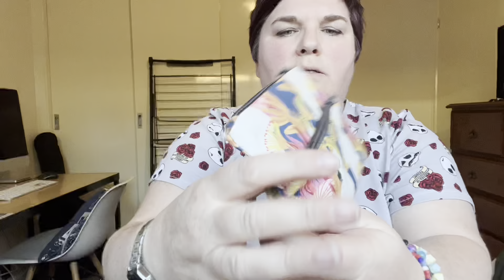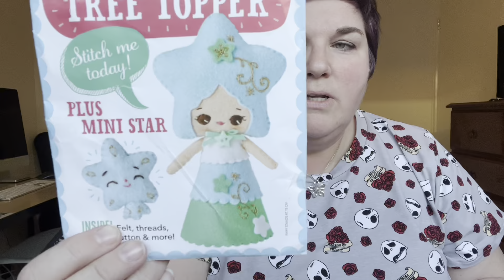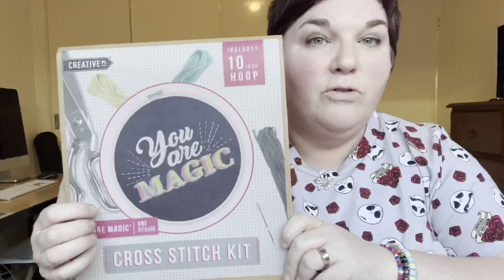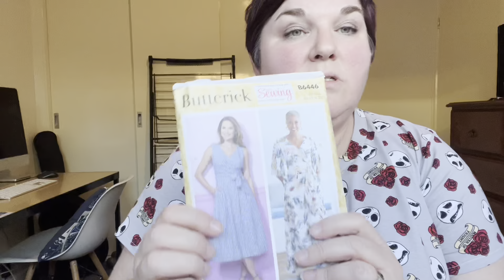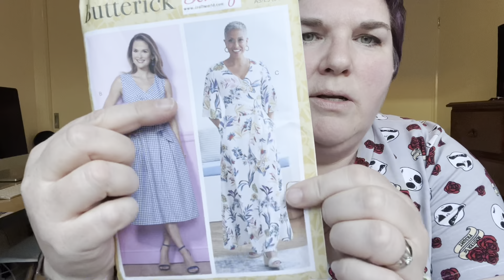Vlog #4 - Thankyou's, Toronto Tee update and new sewing challenges!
Hi everyone, a big shout out to @Thebakerthatsews for the recommended viewing of my channel and getting me over 100 subs.  Amazing - thankyou.
I will also be discussing the update on the RP Toronto Tee and two fabulous new sewing challenges.

Freebie patterns mentioned:
Toronto Tee